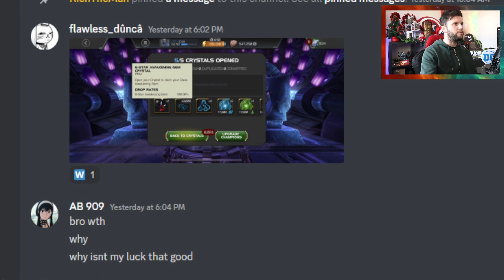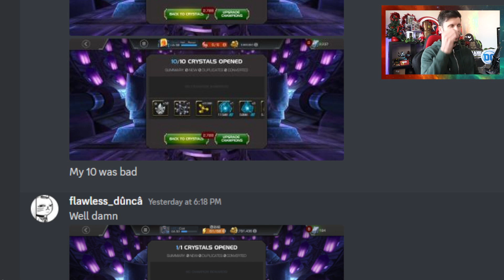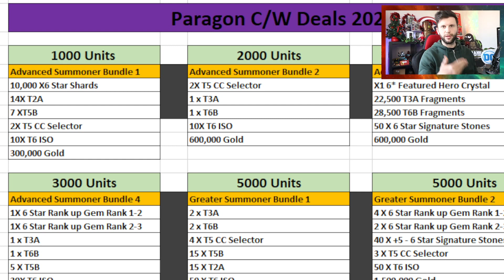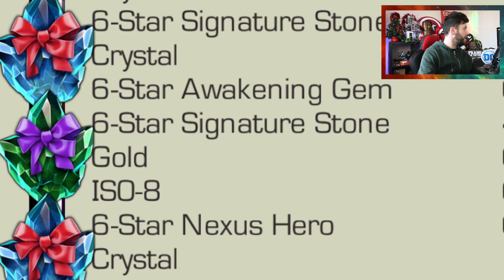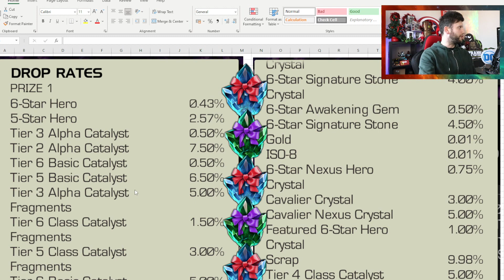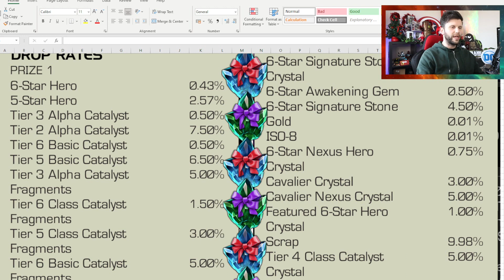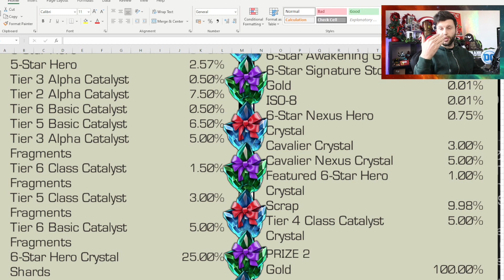Greater Banquet Crystals Are Fun But RNG Will Make You Stop Buying Them |Marvel Contest of Champions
In This Video: We take a look at the once you are done with Milestones with opening and purchasing GBC are they not really worth going for as its very RNG orientated.